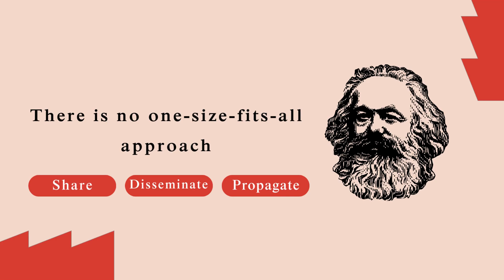Connecting Researchers with Industry Practitioners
Welcome to our collaborative Research-Practice Link Ecosystem, where students, researchers, and professionals converge to bridge the gap between theory and application. Acknowledging industry experts' invaluable contributions, we cultivate an environment that fosters meaningful connections, research insights dissemination, and facilitates impactful collaborations across diverse fields.

At our core, we believe in giving back to the research community, and we invite authors—professionals and researchers like you—to join us in enabling a broader audience to benefit from impactful work.

Membership with us offers a platform for writing, collaborating, networking, and gaining recognition. It's not just about showcasing your work; it's a community that deeply values your insights and aims to amplify their impact. Additionally, we provide opportunities for networking, co-author discovery, and skill development.

Join us, where your contributions are celebrated, and when you're ready, you may find avenues to share your empirical work with esteemed scholarly journals.